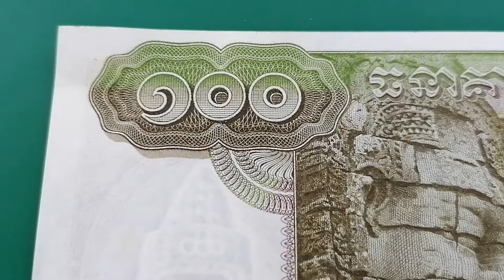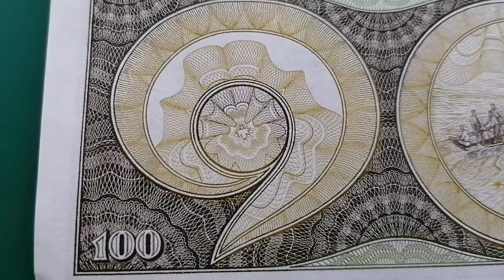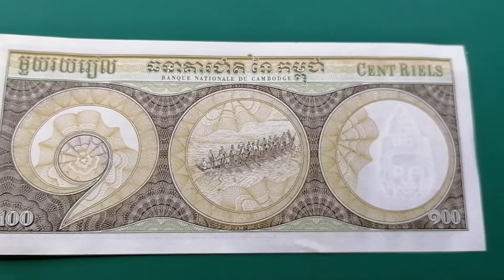Cambodia - 100 Riels Note - 1972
100 Riels (1972) (Front: Face of Bodhisattva Lokesvara; Back: Scene from a Water Festival; Watermark: Bayon stone face of Bodhisattva Lokesvara in Angkor Thom) (Serial Nos: To4/912xxx) UNC

Signature 13